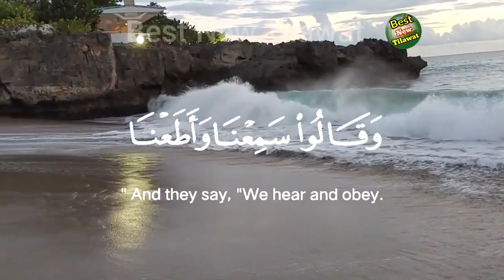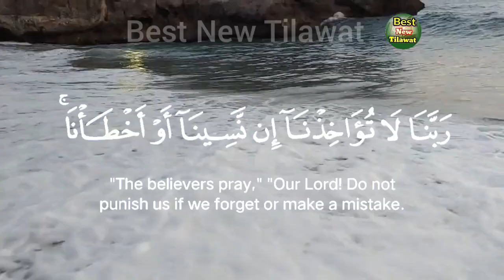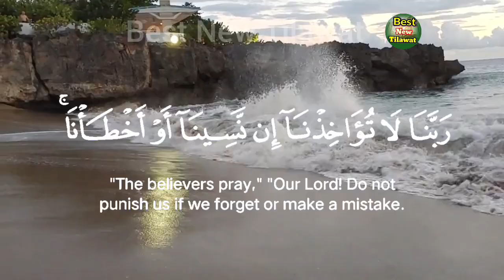Surah Baqarah YouTube | Best Quran Tilawat In The World | Surah Baqarah ki Aakhri 2 Ayat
In this video, InshaAllah today I will recite surah al baqarah last 2 ayaat, Beautifull recitation, with beautifull (HD) arabic text.

Quran Tilawat In The World

1
Asma ul Husna | 99 names of allah with urdu translation | اسماء الحسنٰی | Allah Ke 99 Naam |HD Video

2
6 Kal Mein | kalma 6 | 6 kalma | kal mein | kalma sharif | 6 Kalimas in Islam with Urdu Translation

036 Surah Yaseen Full [Surah Yasin Recitation with HD Arabic Text]  Surah Yaseen Pani Patti Voice

Surah Yasin | Surat Yaseen with Urdu Translation | Quran Tilawat Beautiful Voice | Hindi Tarjuma

Surah Al Baqarah Last 2 Ayaat | Last 2 Verses Of Surah Al Baqarah | Surah Baqarah ki Aakhri 2 Ayat

Surah Baqarah last 2 Ayats

Surah Baqarah [Last 2 Verses] - Sheikh Ziyad Patel || Memorizing Made Easy || 1080pHD

Surah baqarah (سورة البقرہ) Last 3 Ayat | Sheikh Sudais

Qull Darood Tanjeena | Ayatul Kursi | Surah Baqarah Last 2 Verses in Urdu  🤲 |  @QuranPath.